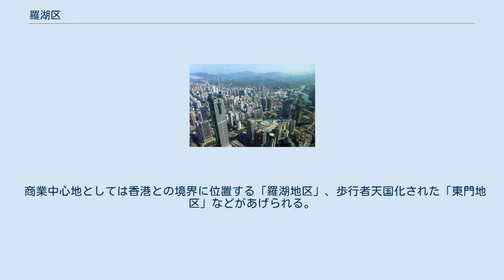羅湖区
羅湖区（らこ-く）は中華人民共和国広東省深圳市に位置する市轄区。
香港に隣接し、区内は深圳駅や羅湖口岸（口岸は中国語で出入境検査場の意）が位置している。
深圳市の都心部にあたり、東門商業区一帯は歩行者天国のある商業地区として栄えている。
 羅湖区には昔から深圳墟という墟市（定期市の建つ町）があり、香港植民地化以後は国境の街としても栄えるようになった。
深圳墟は現在の深圳中心街の東門商業区にあたる。
広九線の開通後はここに深圳駅が置かれ、1953年には、中世以来の中心地だった南頭（現在の南山区）にあった宝安県政府が交通の便利な深圳鎮に移転してきた。
改革開放と深圳の経済特区化にともない、深圳は急速に都市化する。
 羅湖区は1990年1月4日に深圳市の中心部に成立し、同年9月21日には羅湖区人民政府が成立した。
2000年には掛園、黄貝、東門、翠竹、南湖、筍崗、東湖、蓮塘の八街道を、2004年には10街道を所轄するようになり、現在下部に115社区居委会、83社区工作站、10街道派出所が設置されている。
 羅湖区は香港に隣接した立地条件も影響し、サービス業を中心とした商業が発展している。
現在第三次産業が占めるGDP比重は88%を占めている。
 商業中心地としては香港との境界に位置する「羅湖地区」、歩行者天国化された「東門地区」などがあげられる。